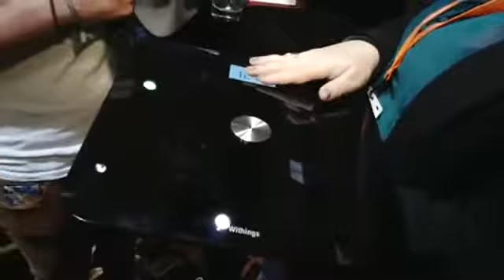Withings Body Smart Analyzer, Internet-Connected Scale | TechCrunch At CES 2013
Withings' latest Smart Body Analyzer may look like its predecessor, but now comes with heart rate and air quality monitoring sensors to make sure you're getting enough oxygen. As before, the data is then pumped over WiFi to Withings' website and mobile app, which can be shared as far as your dignity allows. Priced at $150, it'll be arriving at some point in Q1, at which point we can validate our paranoid fantasies about airflow.

TechCrunch, the leading technology media property dedicated to startups, reviews, and breaking tech news, brings you the latest from CES 2013. TechCrunch TV is streaming live from the show floor all week covering 'must see' gadgets and startup news. Tune in for exclusive interviews from top tech executives stopping by our outdoor studio.